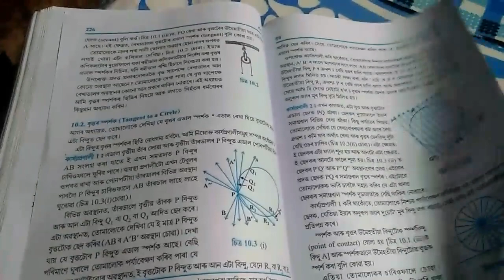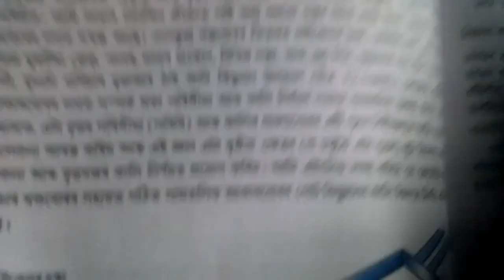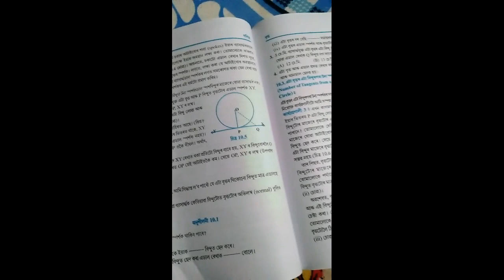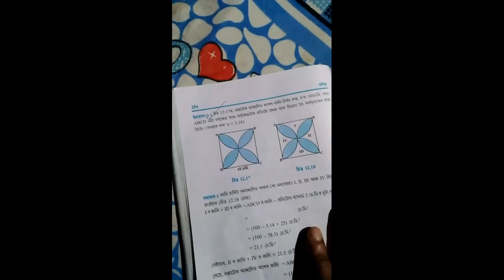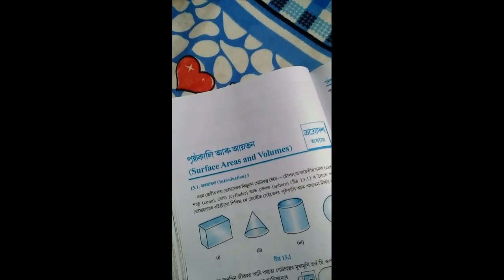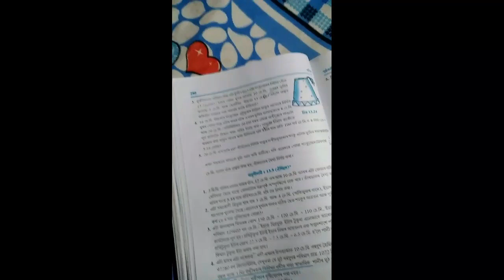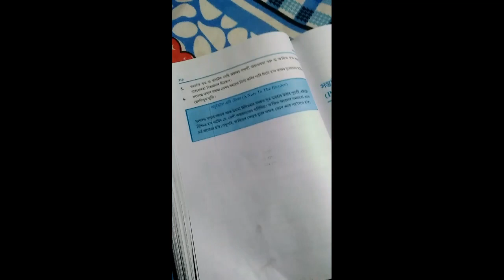Class 10 of(গণিত)math's in Assamese very important question.. common part 3// 2020//99% questions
Class 10 of math's( গণিত)in Assamese very important question.. common /// in Assamese // only for Assamese students...2020// part 3// most important questions here... I hope you like this video... 99% common questions